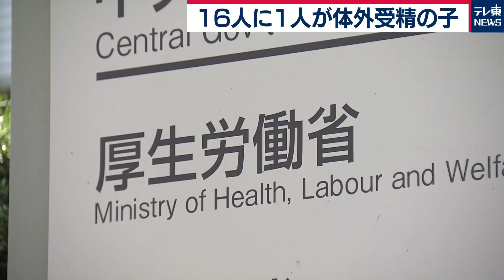体外受精で生まれた子ども 16人に１人（2020年11月19日）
日本産科婦人科学会によりますと、
2018年に体外受精で生まれた子どもは
およそ５万7,000人でした。

この年に生まれた子どもの
16人に１人ほどが体外受精で生まれた計算で、
年々増加傾向にあります。

不妊の原因は女性だけでなく男性、
もしくは男女両方にある場合があります。
また、晩婚化で
妊娠や出産を希望する年齢が高くなっていることなども
要因とされています。

日本は体外受精の実施件数が世界でも多く、
厚生労働省によりますと、
夫婦のおよそ5.5組に１組が
治療や検査を経験しています。

治療の費用は高額で、
体外受精は１回平均38万円かかり、
中には100万円を超えるケースも
あるということです。

国会では11月16日、
第三者から卵子や精子の提供を受けて生まれた子どもの
親子関係を明確にする特例法案が、
議員立法で提出されました。

ただ、生まれた子どもが遺伝上の親の情報を得る
「出自を知る権利」が保障されていないなど、
課題も残っています。